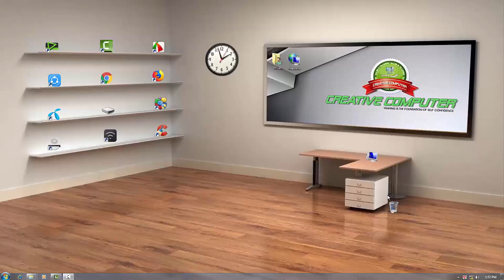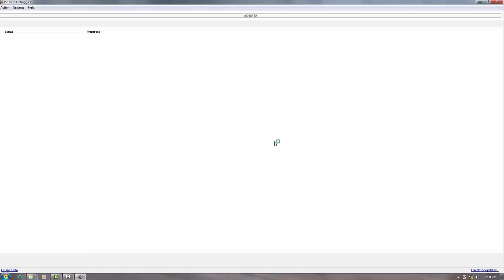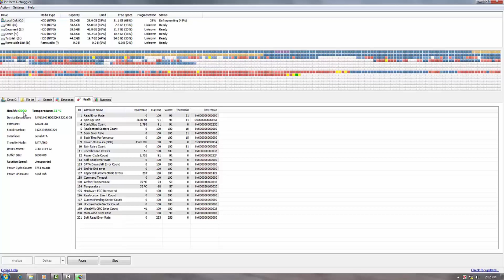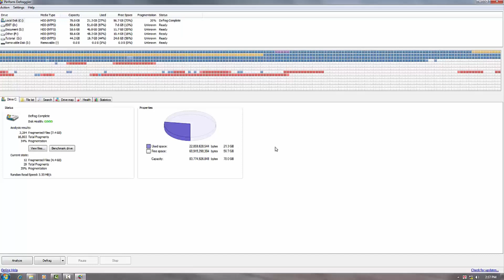Defragmenting Your Hard Drive on Windows । Bangla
in this video, i will tell you how defragment your harddrive on windows.